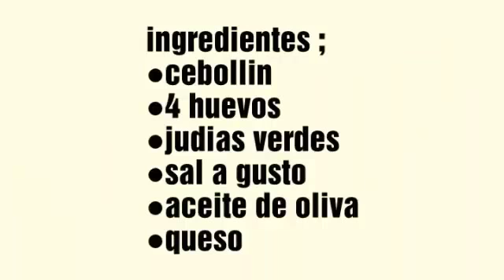Tortilla de judias verdes super deliciosa ( pastel judias verdes)como preparar judias verdes receta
Espero que os guste este deliciosa platillo si te ha gustado este video  y/o lo preparaste pues deja tu comentario AQui